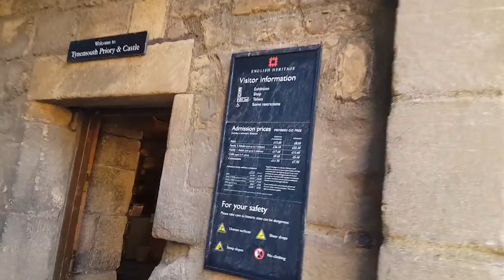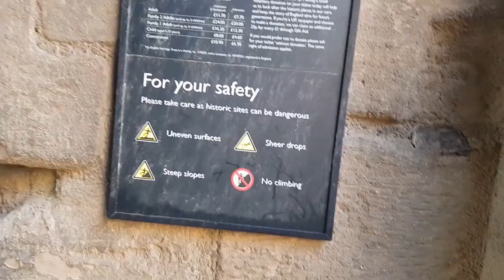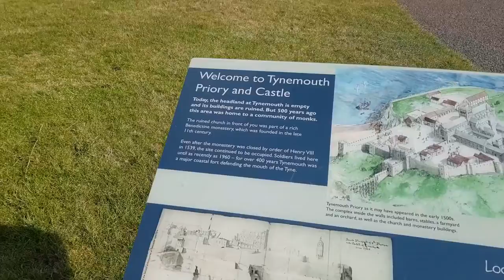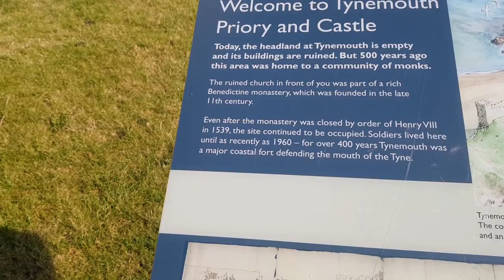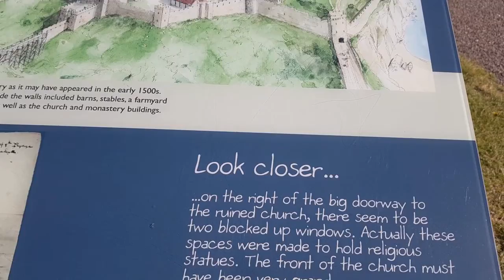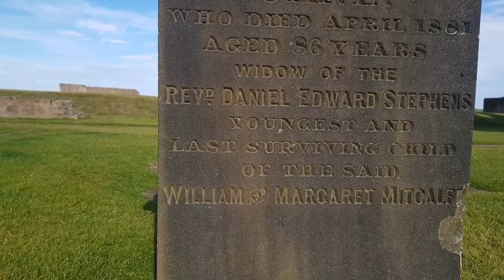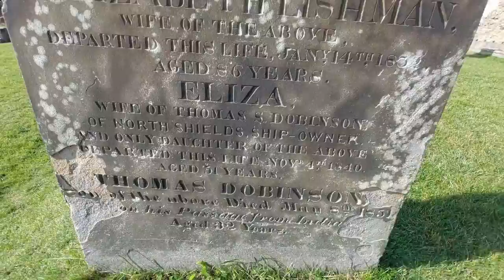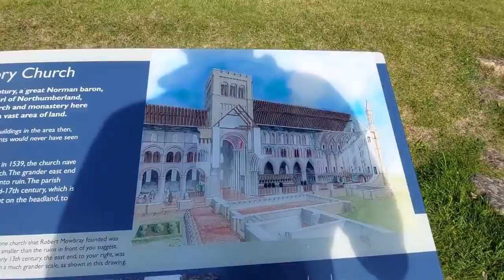Tynemouth Priory & Castle, Newcastle upon Tyne, UK